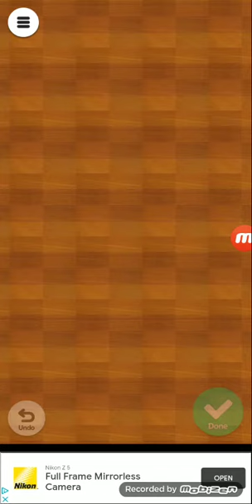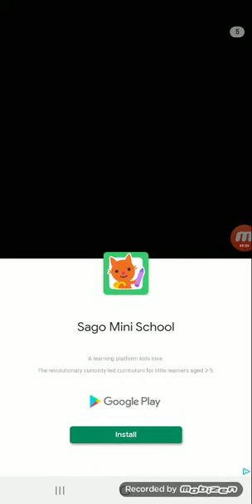Top 3 Sides Moments | NEW Full Episode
0:01 Start
1:01 Domino Race
1:40 Domino Race 1.5 Speed
1:58 Robot Race
2:27 Robot Race 1.5 Speed
2:39 Xylophone Race
3:54 Xylophone Race 1.5 Speed
4:11 End